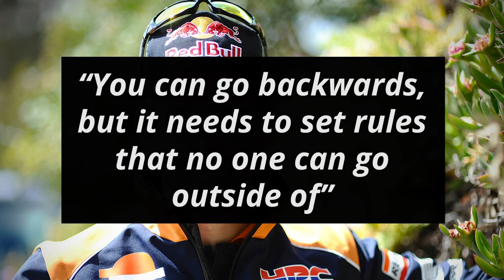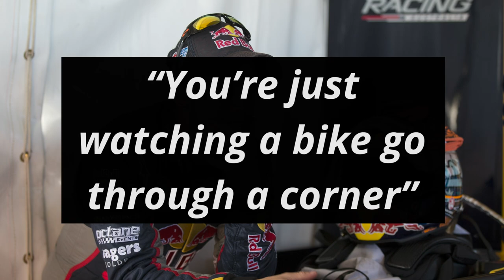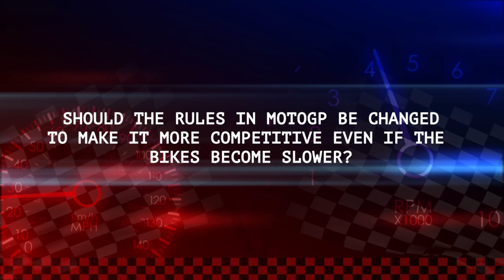Stoner Tears Into Everyone For Copying The Same F***ing Thing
MotoGP has been coming under increased criticism of late mostly because of the general lack of competition at the front. Most races are dominated by the Ducatis and many fear that this could be detrimental to MotoGP in the long run. Retired world champion Casey Stoner, has now expressed his concerns to The Race

0:00 - Stoner Tears Into Everyone For Copying The Same F***ing Thing
1:06 - Fast Feed

Stoner started off by explaining why the rules in MotoGP need an overhaul

“You can go backwards, but it needs to set rules that no one can go outside of”

“Rules that don’t change for 10 years”

“So that people know that if they put a plan together and they put their budget together, they can all be within the range”

He then pointed out the biggest flaw in the current system

“Now, you have clone wars. Everyone just has to copy the same f***ing thing and go in the same direction”

“You don’t see pros and cons any more”

He signed off by highlighting the relative  lack of competition

“We’ve got this incredible slow-motion photography that’s an incredible waste of time”

“You’re just watching a bike go through a corner”

Fast Feed

LCR Honda team boss Lucio Cecchinello revealed that “Alex Rins will not compete at Silverstone” [Speedcafe]

His recovery progressed very well. But I don’t know when he will be able to race again and when he will come back”

“If he feels good, he will return at Spielberg on August 20 or at Barcelona on September 3”

GasGas rider Pol Espargaro confirmed that he has “heard the rumours about Pedro Acosta” [Catalunya Radio]

“I have two years left on my contract and then I will see what I do at the end of 2024”

“The brand has always supported me and given me confidence. They need me on the bike, I deserve this place”

Pedro Acosta thinks that KTM “have helped [him] grow a lot” [KTM]

“Both at the circuits and away from them”

“My way of competing, my mentality and many other aspects have changed”

Mooney VR46 rider Marco Bezzecchi explained that “for the second half of the season [he doesn’t] have a precise goal” [Team Statement]

“I want to continue like this. Have more confidence with the bike, be closer to the strongest guys”

“If more podiums come, I’ll be happy”

Should the rules in MotoGP be changed to make it more competitive even if the bikes become slower?